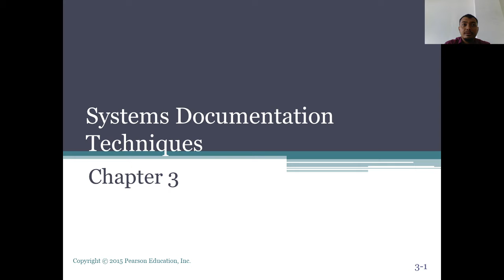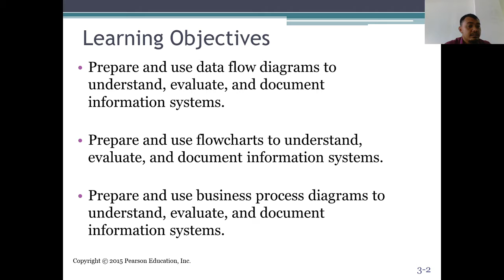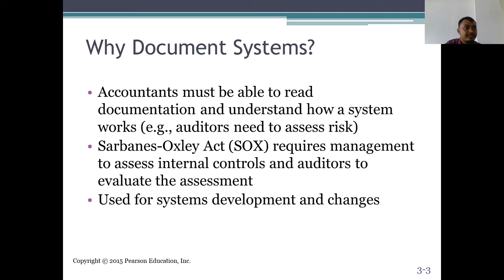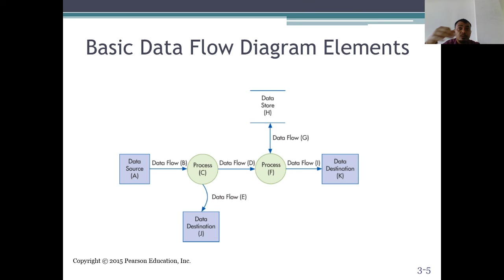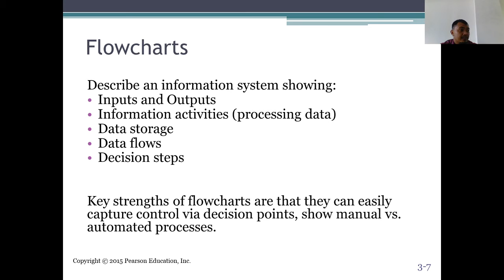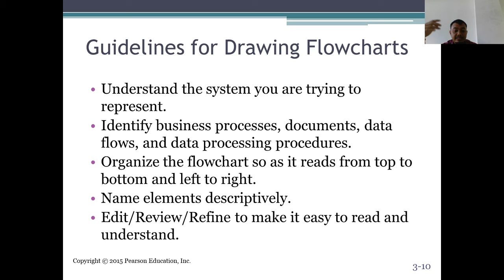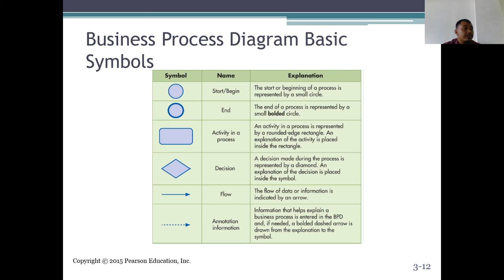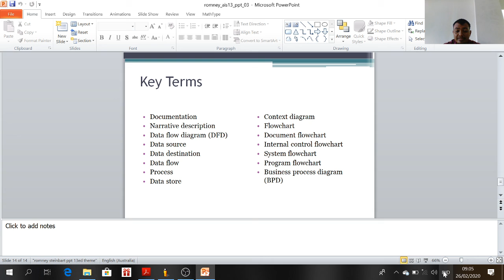Sistem Informasi Akuntansi_Chapter 3